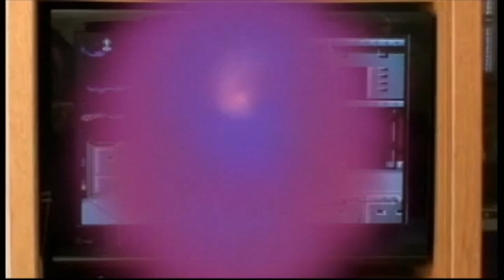Video Game Warrior 2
Its light Video game and Roger Rabbit in one crappy video.  Sorry for the bad quality, I was really experimenting with new programs with this one.  After all, I do this to learn.

Anyway, in this one, my friend Simon and I are enjoying a nice game of Contra when a moster comes.  Yeah, we were pretty much just focusing on special effects.  Hope you enjoy this adventure of games, fighting and Korean sweatshop animation.